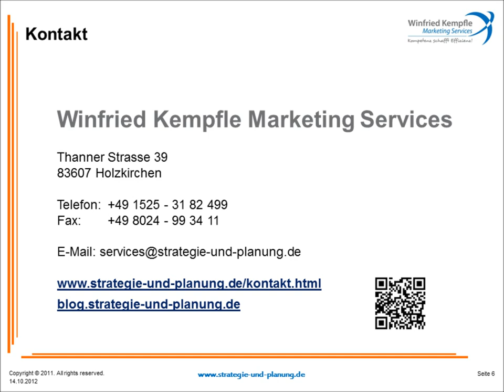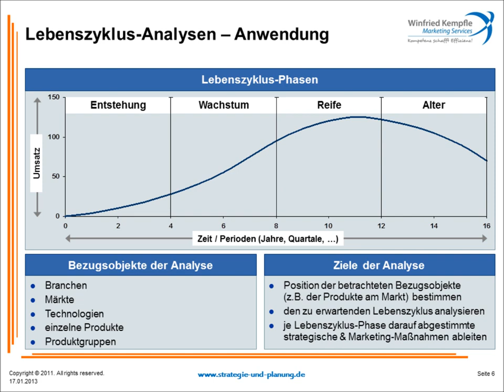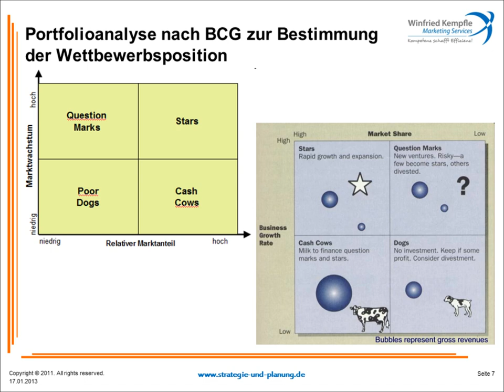Anwendung von Strategieprozessen, Teil 3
Teil 3: Lebenszyklus-Analyse und Portfolioanalysen.
Anwendung von Methoden, Tools und Instrumenten für Strategieanalyse, Strategieplanung, Strategieentwicklung und Strategiecontrolling im Rahmen von Strategieprozessen und Strategieprojekten oder in der Strategie- und Managementberatung für Zwecke der Geschäftsplanung, des Produktmanagements oder des strategischen Marketings.